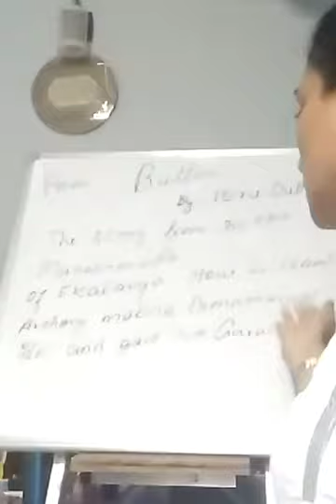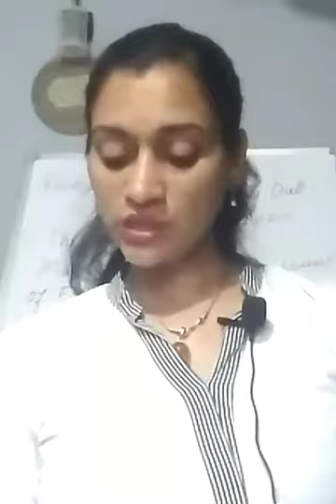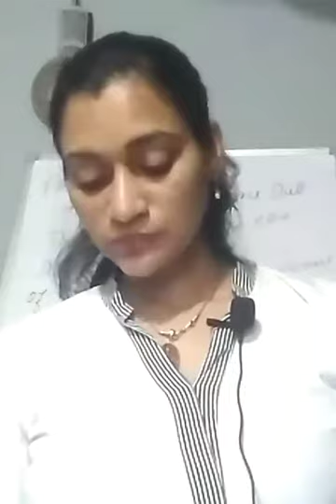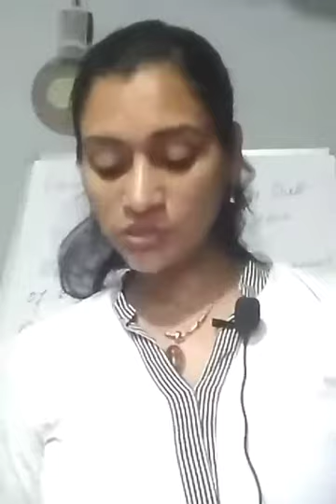10th English Poem Bhutto. 1st Dec 2020